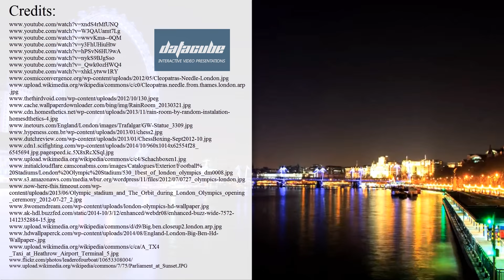BIG BEN – is it a tower, clock or a bell in London?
In London, Big Ben is one of the most popular points of interest and sights, which is visited almost by every visitor (most of them associate the architecture of London with this landmark).

Even though Big Ben is a very popular tourist destination in London, many people still mistakenly associate it with the clock of the clock tower itself. So everyone should remember that Big Ben is a 13,5 ton clock, which is located inside the Elizabeth Tower.

The clock is famous for never running late but there was a brief moment in history (in 1945 to be exact), when a flock of birds landed on the minute hand and put the clock several minutes back.

This is just one random fact about London and there are more for you to check out in this presentation

We have briefly reviewed some of the facts:

- the historical beer flood in downtown;

- the contents of an ancient time capsule under the Cleopatra's Needle;

- famous back cabs and what does it take to get a taxi license?

- fun things that happened during the Olympic Games in Great Britain;